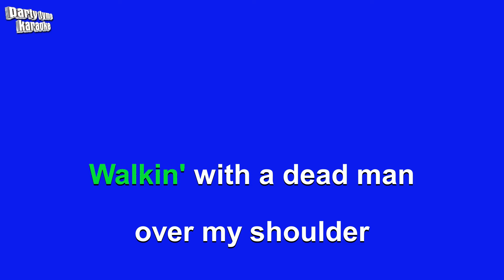Oingo Boingo - Dead Man's Party (Karaoke Version)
Karaoke sing-along version of 'Dead Man's Party'
made popular by Oingo Boingo,